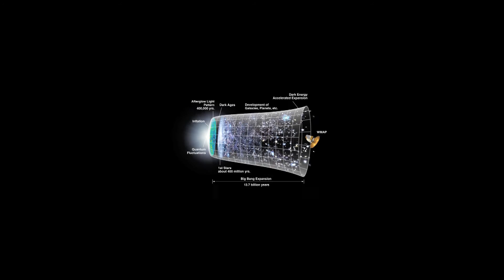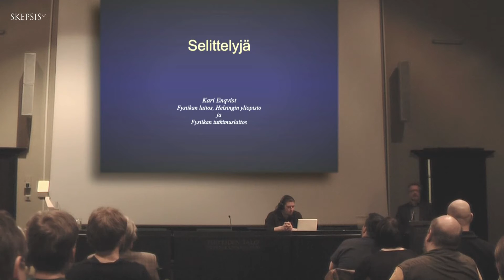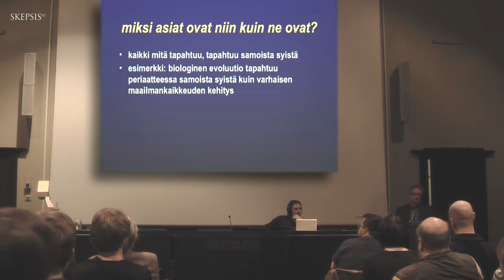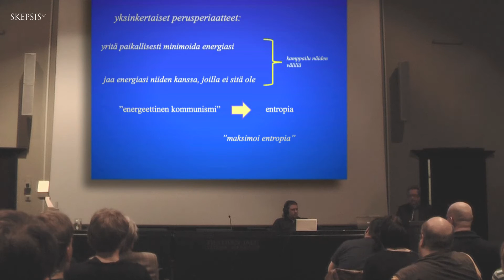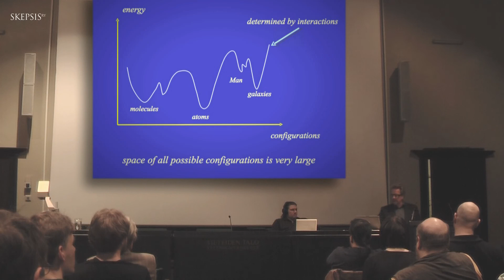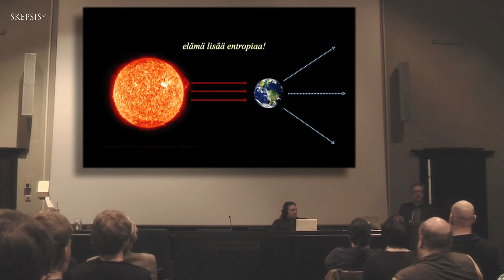Skepsis esittää: Kari Enqvist "Selittelyjä" (osa 1 / 4)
Professori Kari Enqvistin kommenttipuheenvuoro Ilpo V. Salmen alustukseen "Koetun todellisuuden luonteesta". Miksi asiat ovat niin kuin ne ovat?

Tieteiden talo, Kirkkokatu 6, Helsinki.

Keskiviikko, 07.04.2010, klo 18:00 - 20:00.